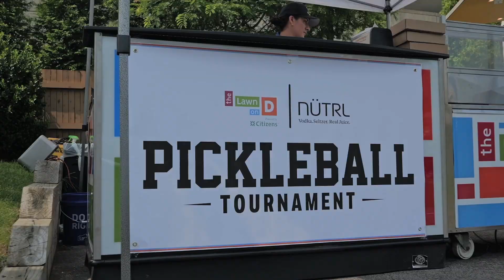PIckle Ball with NÜTRL on the Lawn on D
Boston's most innovative and dynamic outdoor event venue, nestled in the vibrant Seaport and Southie neighborhoods, is none other than The Lawn on D. This bustling space offers a wide array of activities, but on this particular day, the spotlight was on Pickleball! Dirty Water Media was right there, ready to score some aces with NÜTRL!

The Lawn On D spans an impressive 2.7 acres and can be found on D Street, adjacent to The Boston Convention and Exhibition Center. As the first-of-its-kind interactive outdoor venue in Boston, The Lawn On D was originally conceived as an experimental space designed to unite Boston's communities, engage audiences, and connect local residents through innovative programming and events at the heart of the South Boston Waterfront and South Boston neighborhoods.

Today, the focus is squarely on Pickleball, America's fastest-growing sport, which saw participation swell from 5 million players in 2021 to a staggering 3.5 million in 2022. NÜTRL, the wildly popular new seltzer, capitalized on this trend by organizing a thrilling Pickleball Tournament right at The Lawn on D. Join Dirty Water Media's Melissa Sapini as she takes you along for the action!